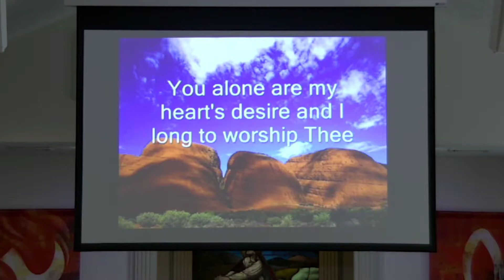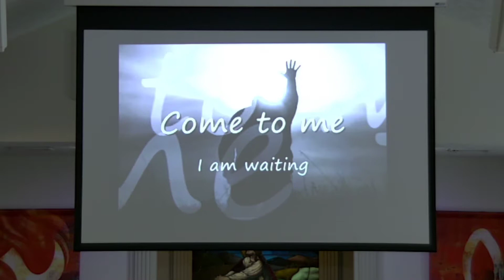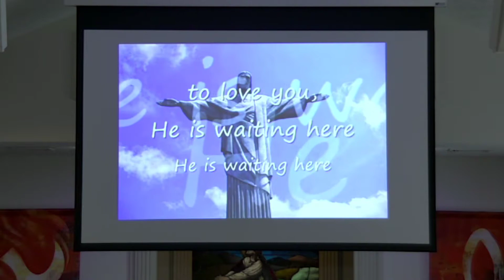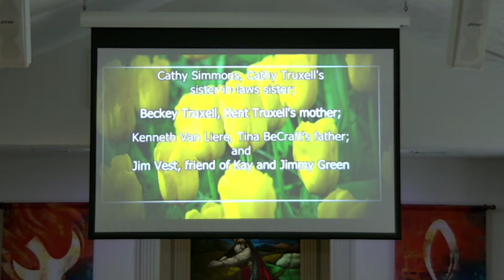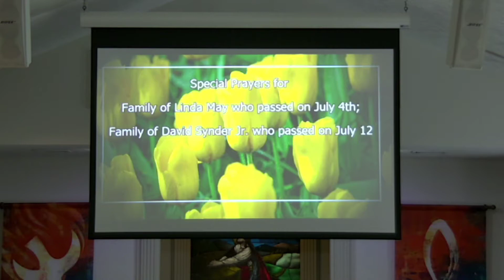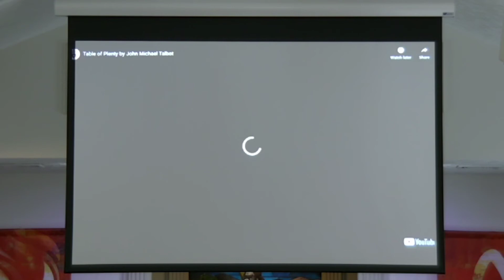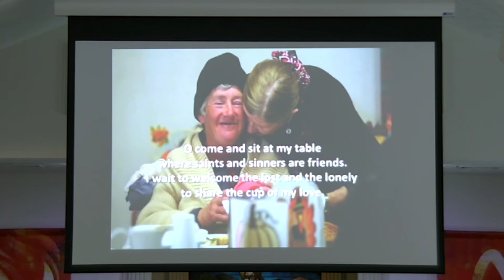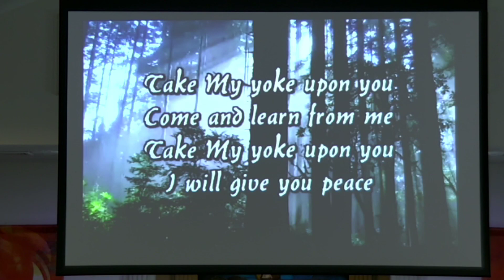Timberlake Chrisitan Church, July 19, 2020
Sermon Title "Hard Faith, Easy Faith" by Rev Jamie Brame, July 19, 2020